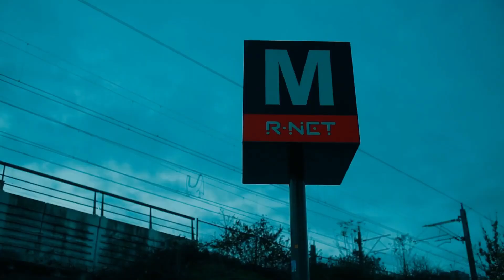[FREE] "CHICAGO" UK Drill Type Beat x NY Drill Type Beat 2023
Absolutely any use of this beat  REQUIRES CREDIT (Prod. by xF x Dorobeats)

Just ignore.

UK Drill Type Beat x NY Drill Type Beat